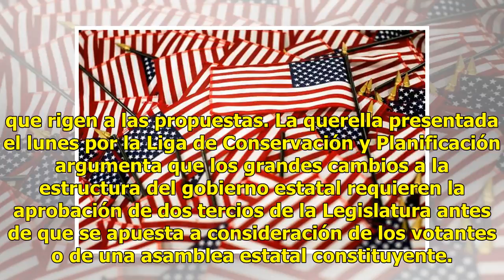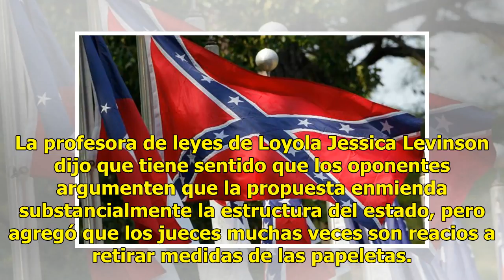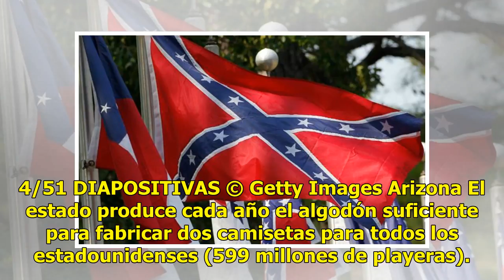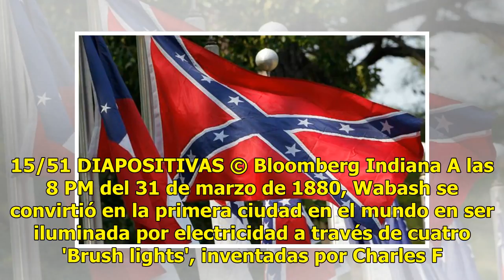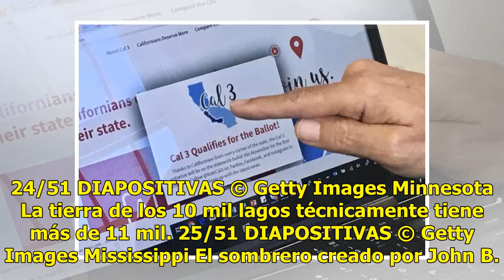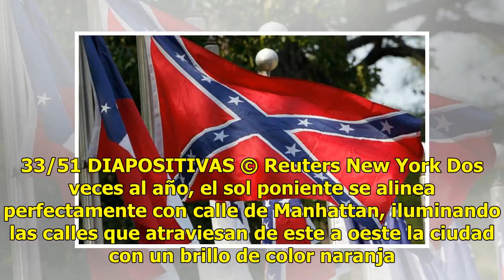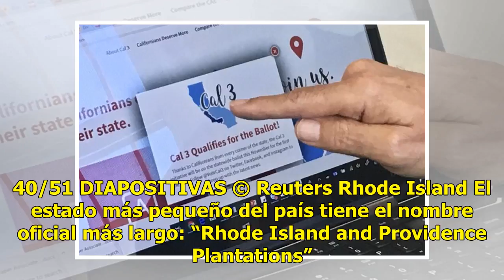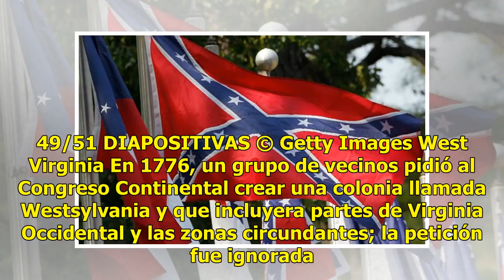Corte Suprema de California sopesa propuesta de secesión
Los opositores a una iniciativa para dividir a California en tres estados pidieron a la Corte Suprema del estado que retire la propuesta de la papeleta electoral, argumentando que esta división sería un cambio muy drástico para el gobierno estatal y que por ello no debería de ir a través del proceso...